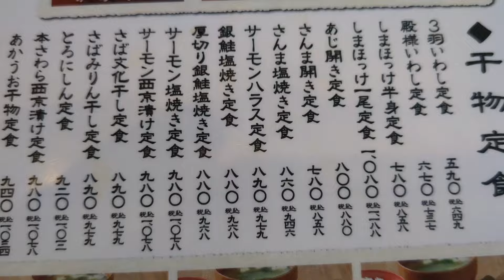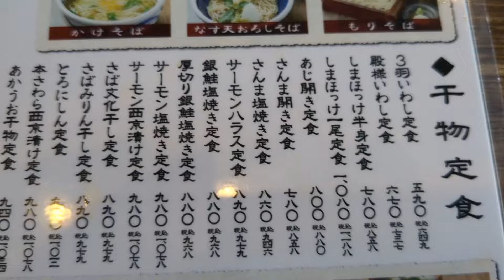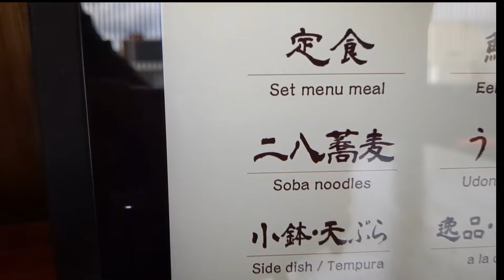炭火焼干物定食 しんぱち食堂へ再訪しました。炭火焼干物定食 しんぱち食堂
【食レポ動画】前回は肉料理を賞味しましたので、今回は干物料理を食べてきました。